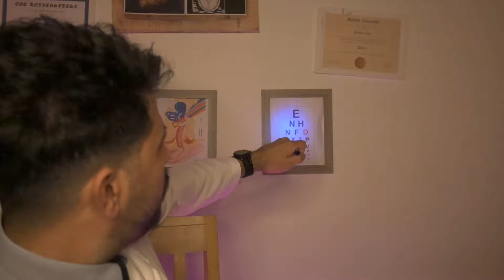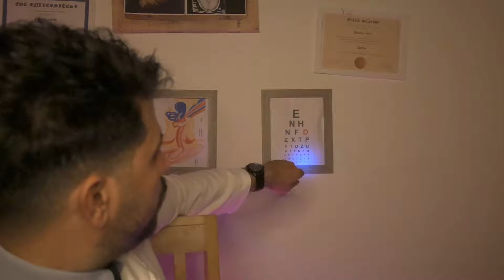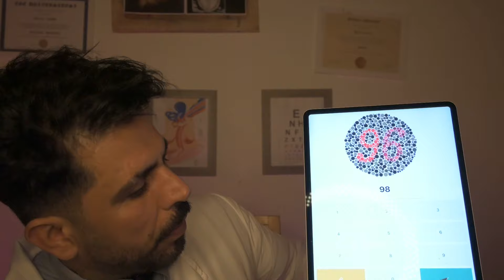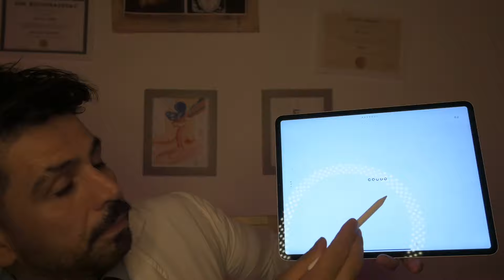ASMR | EYE EXAM , LIGHT AND WITH CHARTS, MEDICAL ROLEPLAY, ORBITAL EYE EXAM,MALE ASMR, DOCTOR RP